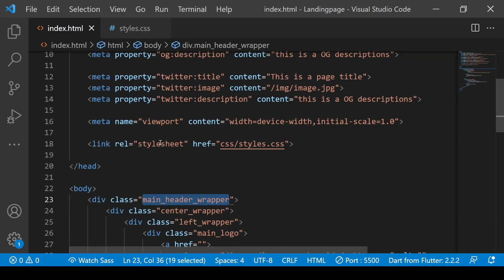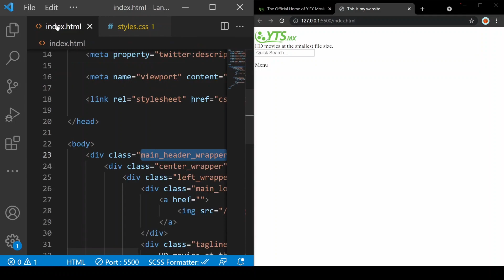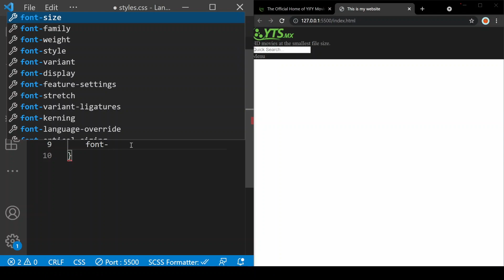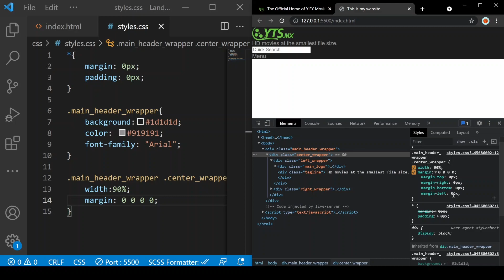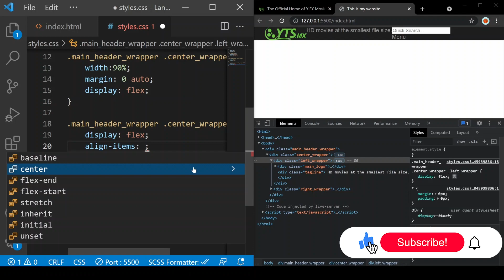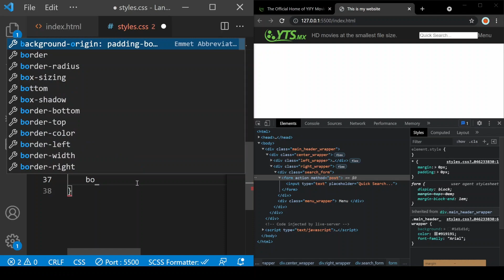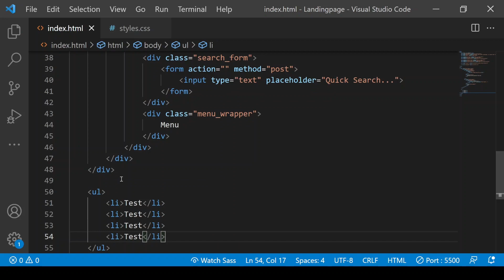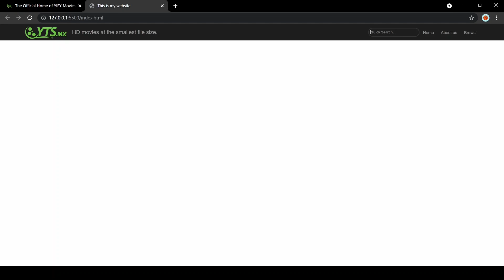Design website header using CSS | YTS Header CSS Conversion | In Sinhala | In 2021 in 40 minutes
( සිංහලෙන් Programming ඉගෙන ගන්න Programming Kingdom එක්ක එකතු වෙන්න )